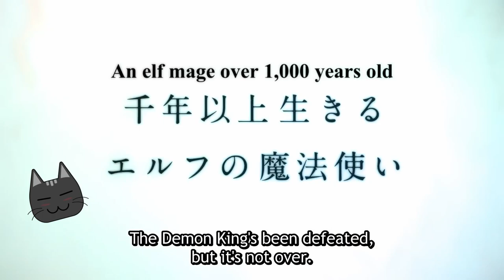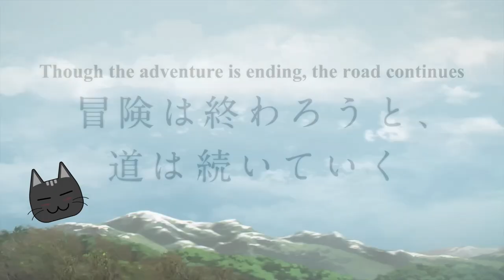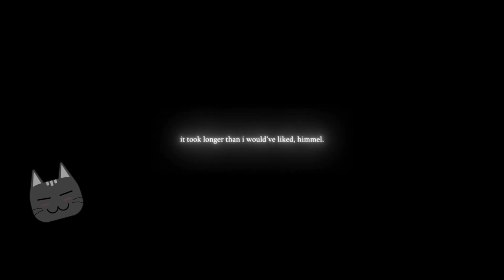Frieren's Journey Is A Blessing To The Fantasy Genre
Frieren is an exceptional anime experience and paints a very beautiful and creative narrative. I can't wait to finish season 1!

Give the Twitter/X a follow for updates (They'll be posted there if nowhere else)

I may be late to the party, but I will always release videos on what I have fun with!